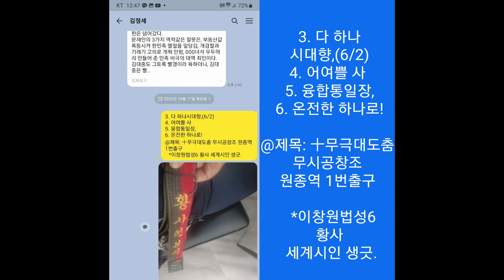1017. 뻐꾸기아저씨 어린이용